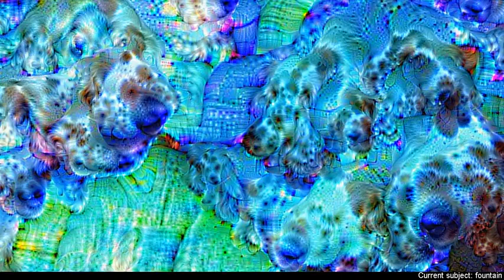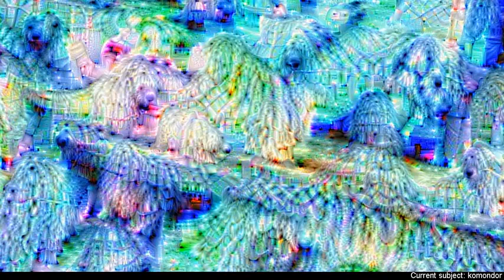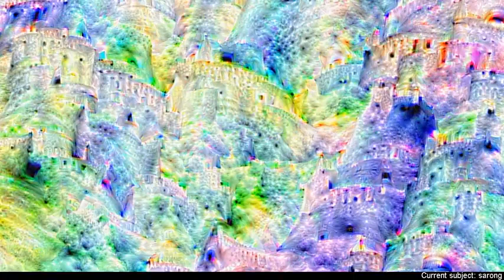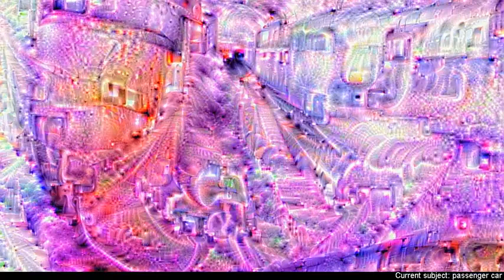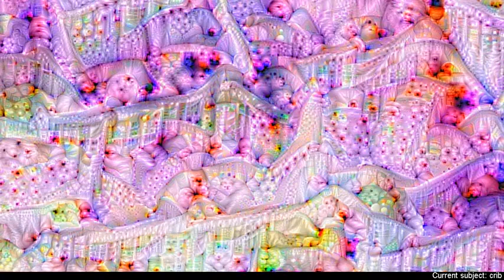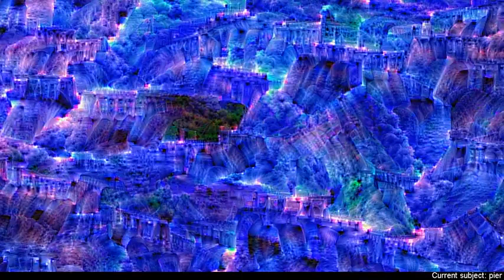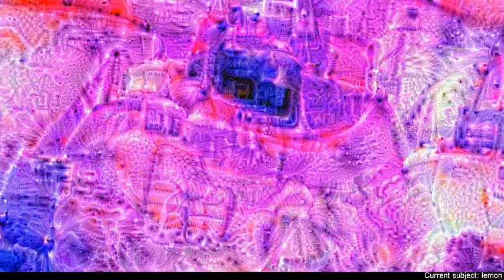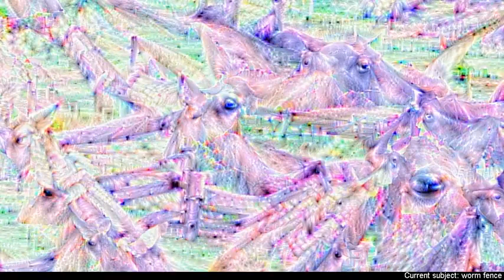10_Hours_Beautiful Long Video | Monir Hossain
10_Hours_Beautiful Long Video | Creativity Create

Jast watch watch watch watch